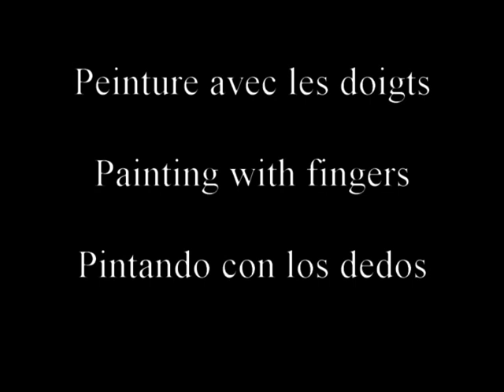Fingers paint by Gabriel Picon Lopez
Une pure merveille, nous lui avons demandé de reproduire nos motos et il a fait ça en 20 minutes avec ses doigts.